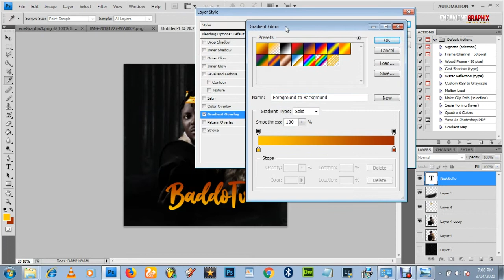Baddotv Mixtape - DJ Baddo SpeedArt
By Your boy Eneamone Graphix 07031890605